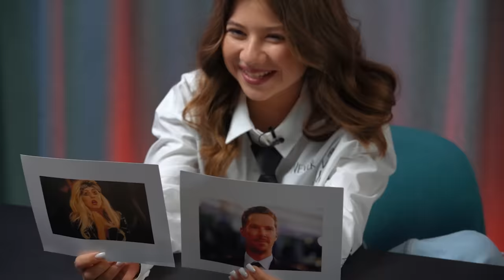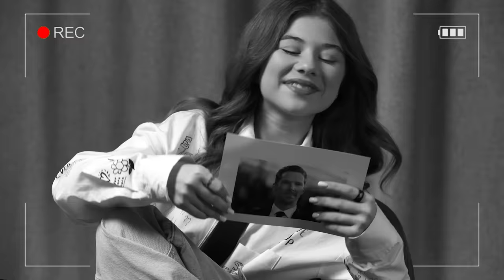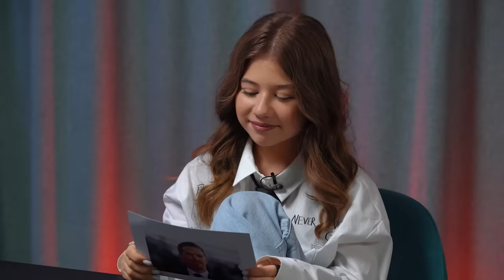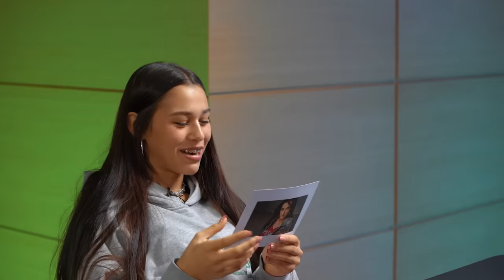КТО КРУЧЕ ВРЁТ? МИЛАНА НЕКРАСОВА ИЛИ МИЛАНА ХАМЕТОВА? | Обмани меня | Выпуск 11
Полноценный обед по цене перекуса! Это же Кинг Топ обед от Бургер Кинг — соберите от 249,99 рублей. Ролл или бургер, с мясом, Кинг Фри, сырные медальоны и многое другое — все, что нужно по цене одного бургера

В новом выпуске YouTube-шоу МУЗ-ТВ «Обмани меня» ведущая Милана Хаметова сыграет в очень необычную игру со звездной блогершей Миланой Некрасовой! Для победы нужно лишь одно — переврать своего оппонента. Насколько легко будет участникам игры распознать ложь по движениям, жестам и словам? Одно мы знаем точно — будет очень весело! Во время шоу две Миланы не только узнают много  необычных фактов друг о друге, но и весело проведут время, пытаясь вывести друг-друга на чистую воду. Кто круче врёт? Смотри прямо сейчас!